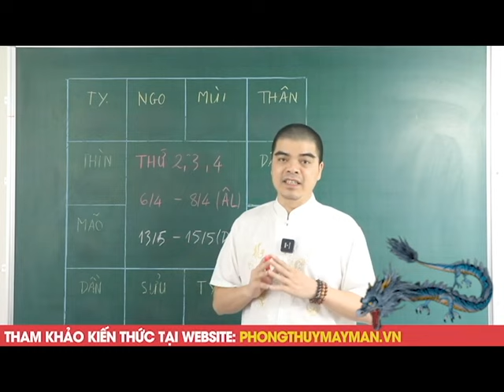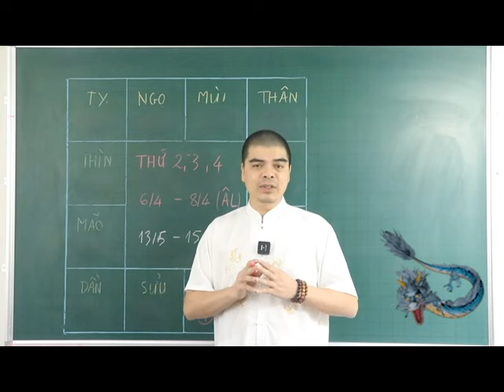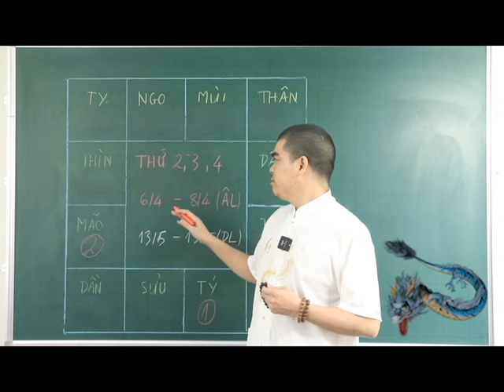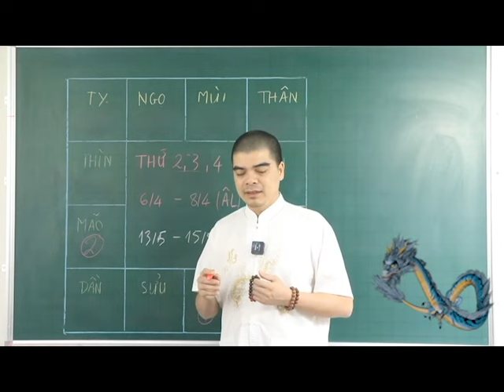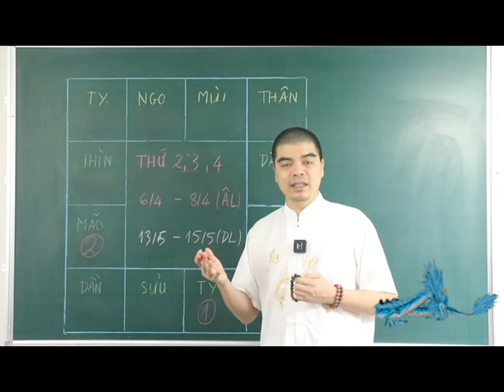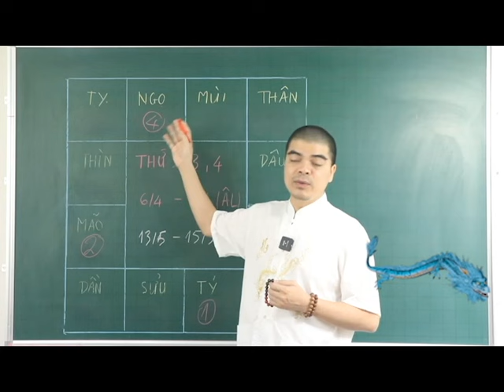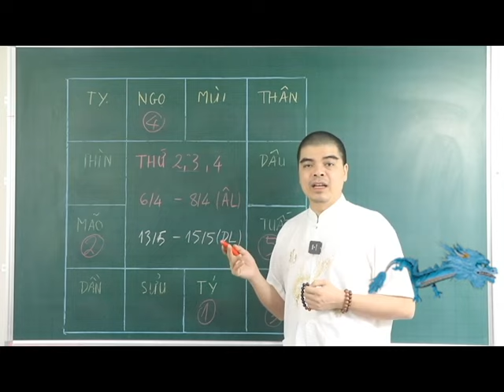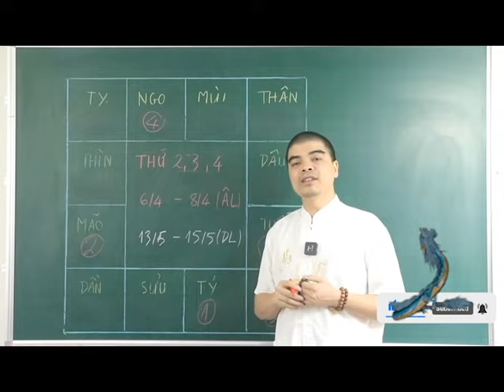Đúng 3 ngày tới, 5 CON GIÁP được THẦN TÀI BAN LỘC, gánh lộc về nhà, tiền vàng chất đống Trước Rằm T4